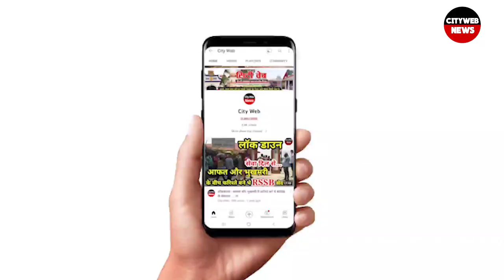देश प्रदेश की बड़ी खबरें Uttar Pradesh Punjab Haryana Uttarakhand| Navratri News